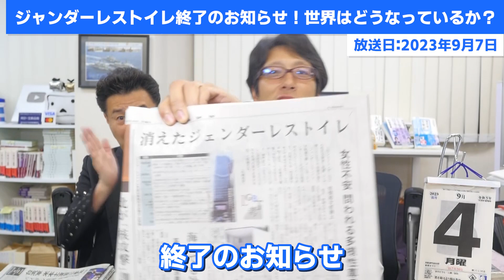ジェンダーレストイレ終了のお知らせ！世界では社会問題化！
イギリスでは問題になり
アメリカでは見かけないジェンダーレストイレ
歌舞伎町から消えました！